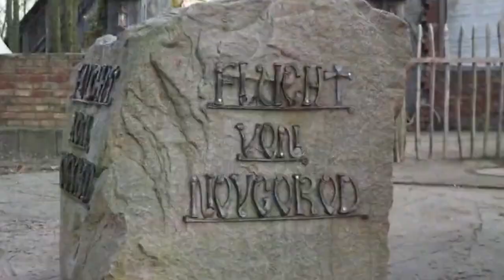Mon avis à chaud sur FLUCHT VON NOVGOROD à Hansa-Park ! 🇩🇪 ( Avec SPOILER ) - Focus # 3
Petite vidéo bonus au vlog sur Hansa-park avec mon avis à chaud et plus détaillé sur le magnifique Euro-Fighter custom de Gerstlauer Flucht von Novgorod ( la malédiction de Novgorod ) !
Attention Spoiler !